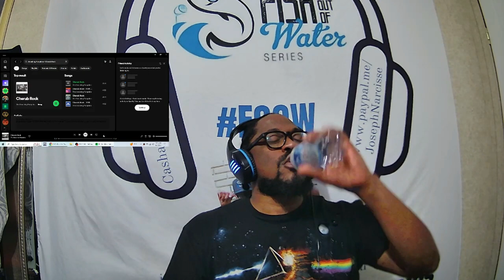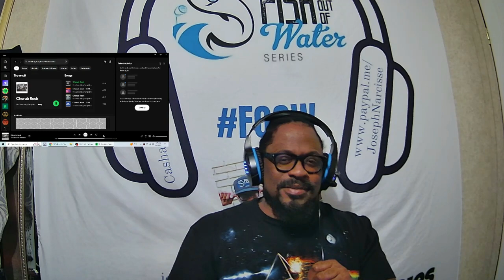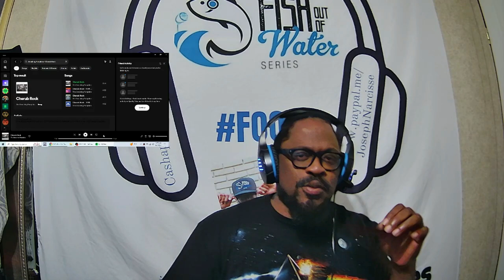The Smashing Pumpkins - Cherub Rock Reaction (FOOW)